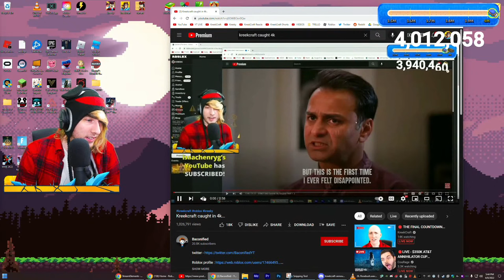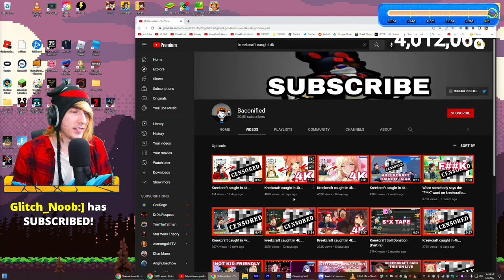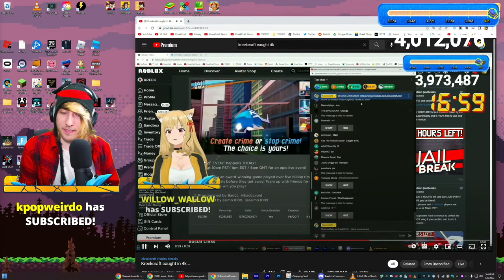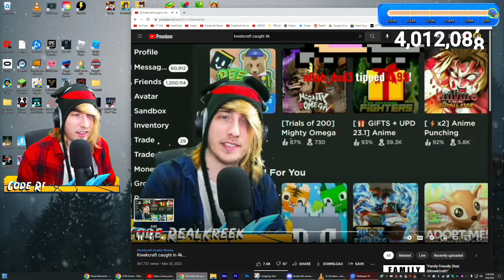KreekCraft Caught in 4K...